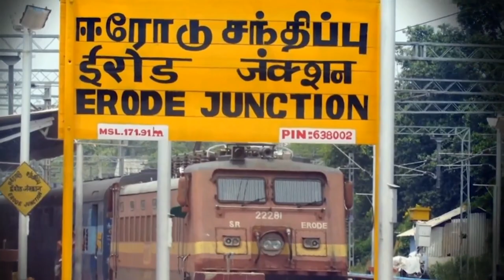செல்வம் தரும் ரேகை அமைப்புகள் | Palm Astrology | Vijaai Swamiji Interview | Bairava Peedam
Welcome to Bairava Peedam, the official YouTube channel of Thennaga Kasi Bairavar Temple!

Stay Blessed!